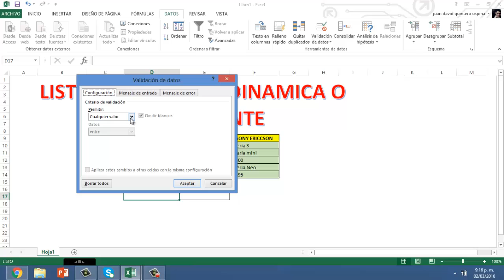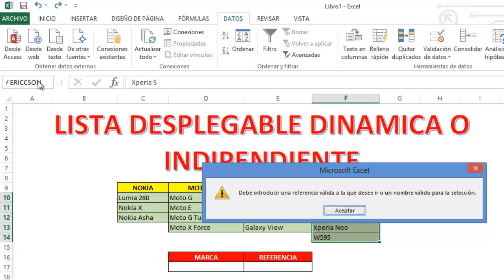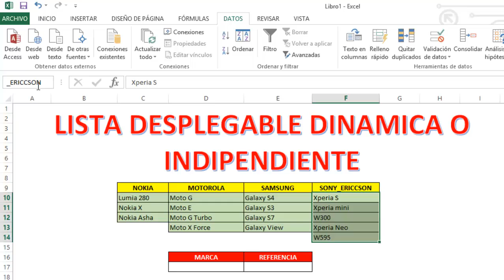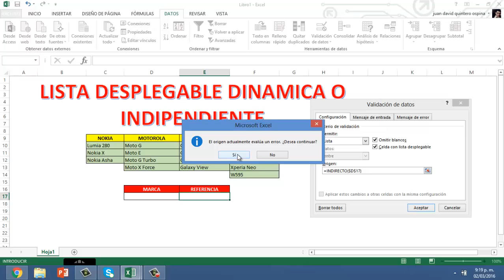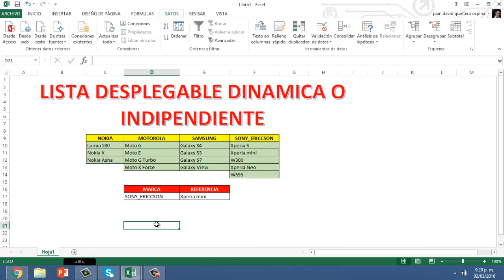😱 Como hacer LISTAS o MENUS DESPLEGABLES DEPENDIENTES en Excel DEPENDIENTES de OTRA - 📝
Sabes como hacer listas desplegables dependientes de otra lista en excel o como hacer menus desplegables dependientes o independientes en excel dependientes de otras listas desplegables con la herramienta de validación de datos y la función INDIRECTO.